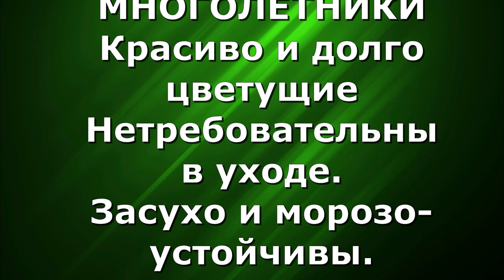Эти Неприхотливые РОМАШКИ Украсят Любой САД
Ромашкообразные цветы для сада